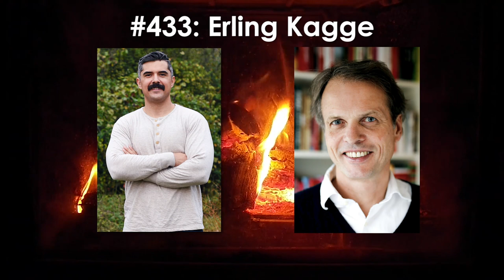Podcast #433: The Adventure of Silence | The Art of Manliness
We live in an age of noise. Not just audible noise, but visual noise. It seems like you can’t go anywhere these days without something or someone vying for your attention. My guest today thinks all this noise has made us a bit crazy, and that we need to re-capture the power of silence in our lives. He came to this realization while traveling alone, by foot, for fifty days to the South Pole. Since having that experience of what he initially found to be a disturbing level of silence, he thinks other people need more space for quietude in their lives.

His name is Erling Kagge. He’s an adventurer, philosopher, and the author of the book Silence: In the Age of Noise. Today on the show Erling shares his adventures of being the first person to walk to the North Pole, the South Pole, and Mount Everest alone and why he thinks adventure is within reach of anyone who desires it. We also discuss why creating intentional friction and discomfort is a necessity in our modern world. We then shift gears to discussing the exploration of a different kind of terrain: that of silence. Erling shares what experiencing the silence of being alone in the South Pole is like, what philosophers have said about silence, why people should embrace the challenge of seeking silence, and how to find it even in our noisy modern world.